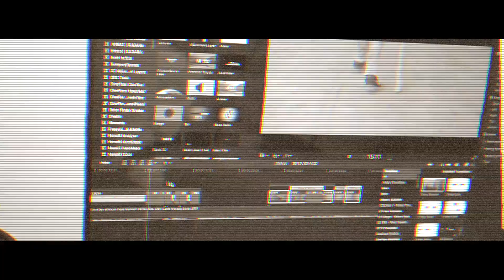Chal Oye 2 (Offcial Video)Parmish Verma|Desi crew|Latest Punjabi song 2019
Chal Oye (Offcial Video)Parmish Verma|Desi crew|Latest Punjabi song 2019My Instagram  - thewedding_shooter
                    rahul_1992yoyo
                          gurtej__guri
any Shoot my number - 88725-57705